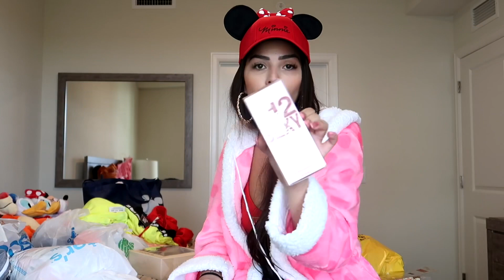TUDO QUE COMPREI NOS EUA 🇺🇸 PARTE 2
***MAIS INFORMAÇÕES***